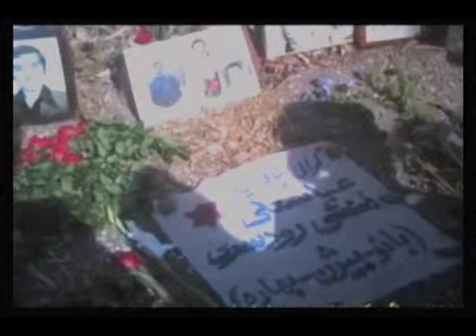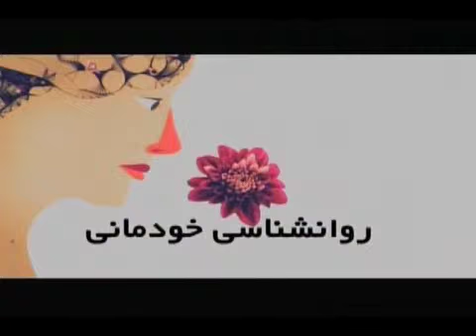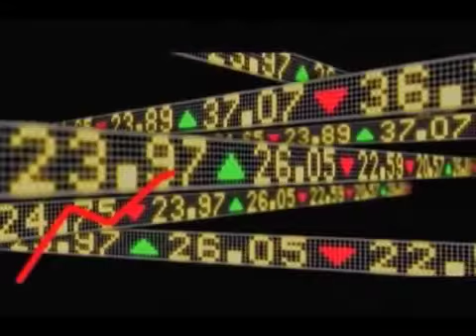Gaam Be Gaam 6 June 2013